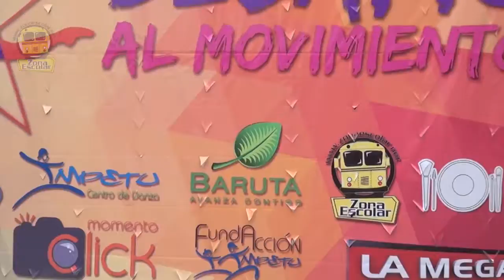11va Edición de Desafío Al Movimiento 2015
El pasado 18 y 19 de abril el Grupo Ímpetu llevó a cabo la 11va edición de DAM. Zona Escolar te reseña lo que se vivió ese día, lleno de emociones y danza, en la Concha Acústica de Bello Monte. y @ZonaEscolar